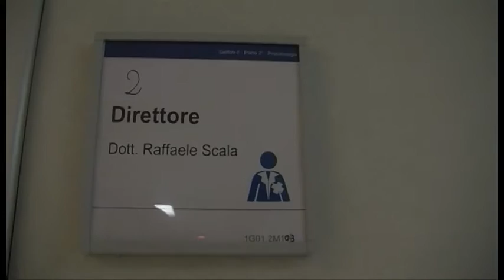Sanità: "Manganellate contro i promotori del Referendum"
Sanità: “Manganellate contro i promotori del Referendum sulle Asl”. Bagarre di fronte alla sede della Regione. La denuncia di Giuseppe Ricci, presidente del Comita